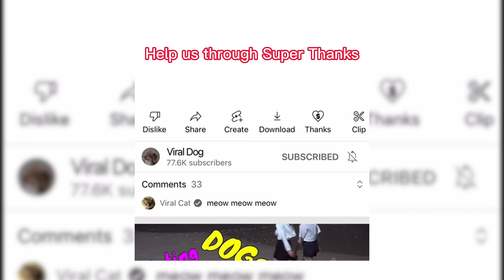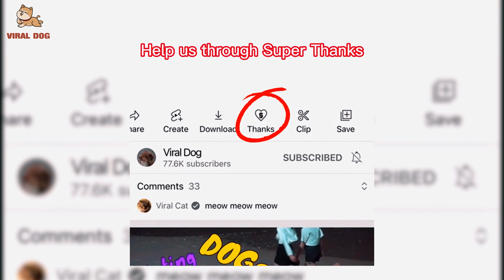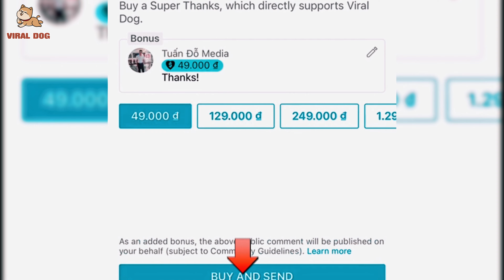4K Dogs and Puppies Beautiful Animal Footage Episode 25 | Viral Dog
4K Dogs and Puppies Beautiful Animal Footage Episode 25 | Viral Dog